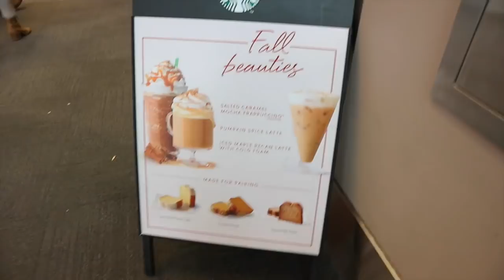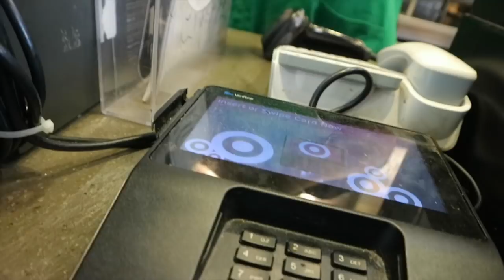Trying Pumpkin Spice Latte ( for the first time ), Not sponsored | #56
Heyo Heyo

LOVE ♡
Isabel CeWe